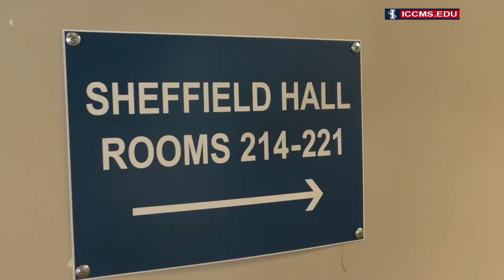2021 Welcome Week: Move In Day